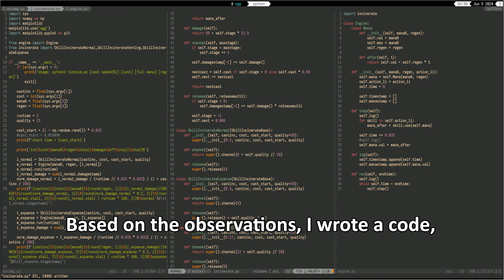[PoE 3.24] Full Auto Flameblast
(DPS is not accurate. See the note.)

0:00 - Highlights
0:29 - Build Idea
2:02 - Pros & Cons
2:54 - MTX
3:10 - Gears
4:44 - T17 Abomination
8:29 - T17 Abomination (Boss)
10:05 - T17 Ziggurat (Boss)
11:59 - T17 Sanctuary (Boss)
12:45 - T17 Fortress (Boss)
13:32 - T17 Citadel (Boss)
15:26 - Uber Shaper with Maven
19:22 - Uber Maven
25:43 - Uber SIrus
27:50 - Chapter 2? (Incinerate)